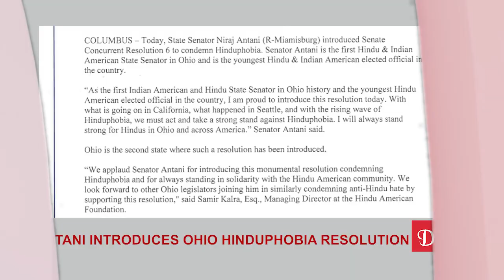U.S. to extradite 26/11 suspect Rahawwur Rana to India | Diya TV News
U.S. TO EXTRADITE 26/11 SUSPECT TAHAWWUR RANA TO INDIA
A U.S. court has ruled that imprisoned Pakistani Canadian businessman Tahawwur Rana can be extradited to India.  Indian Authorities want him for his alleged involvement in the 2008 Mumbai terror attack. Rana's attorney opposes this extradition. A total of 166 people, including six Americans, were killed during the attacks by Pakistani terrorists.

ANTANI INTRODUCES OHIO HINDUPHOBIA RESOLUTION
Ohio State Senator Niraj Antani says his state is not California or Seattle and is criticizing the ongoing efforts to introduce laws and policies that target, profile, and discriminate against Hindu Americans. The Indian American just introduced a resolution condemning Hinduphobia. Ohio is now the second state to introduce similar legislation.

GARCETTI MEETS SHAH RUKH KHAN IN MUMBAI
US Ambassador to India Eric Garcetti met Bollywood superstar Shah Rukh Khan at the actor’s residence in Mannat where they discussed the “cultural impact” of Hollywood and Bollywood. Garcetti also posted pictures from his meeting  on twitter.